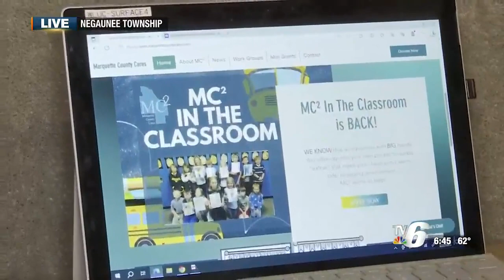MC2 in the Classroom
TV6's Tia Trudgeon chats with the Marquette County Cares Coalition's Ashley Gleason about funds teachers can receive for their classrooms.